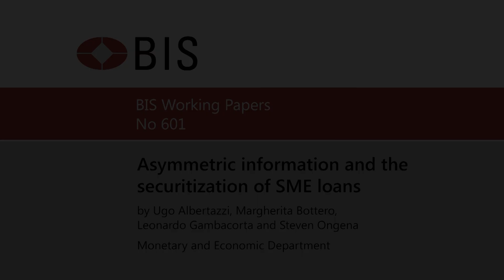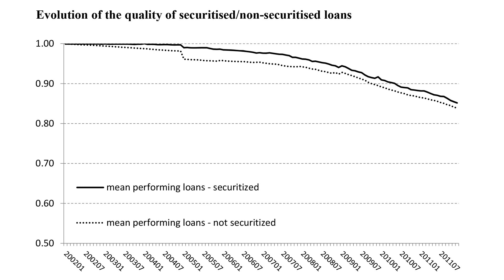Asymmetric information and the securitization of SME loans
BIS Working Papers no 601: Did banks’ practice of selling loans on to other investors deserve the bad reputation it gained during the financial crisis?